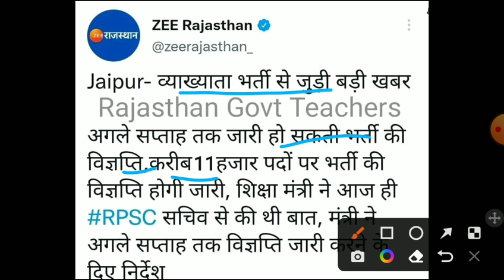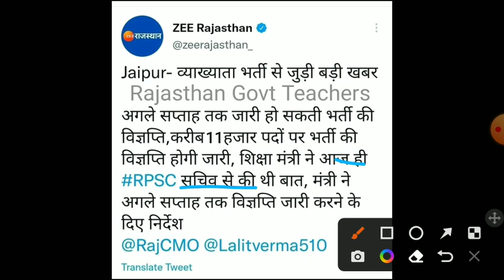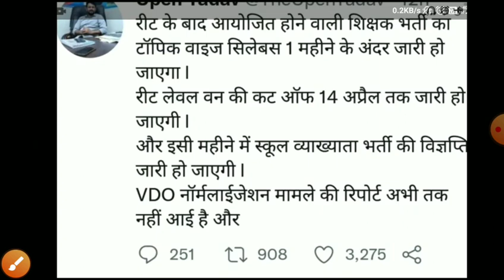Rajsthan school lecturer vacancy 2022/ स्कूल व्याख्याता भर्ती 2022/Rpsc फर्स्ट ग्रेड भर्ती 2022/form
Rajsthanschoollecturervacancy 2022/ स्कूल व्याख्याता भर्ती 2021/Rpsc फर्स्ट ग्रेड भर्ती 2022/फॉर्म